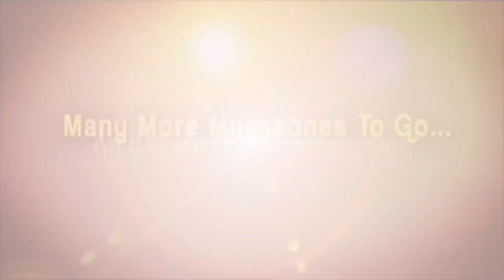బీసీలకు రాజ్యాధికారం కల్పించిన నేత జగన్ | R.Krishnaiah Pressmeet | CMJagan | iDream Vijayawada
బీసీలకు రాజ్యాధికారం కల్పించిన జగన్ | R.Krishnaiah Pressmeet | CMJagan | iDream Vijayawada